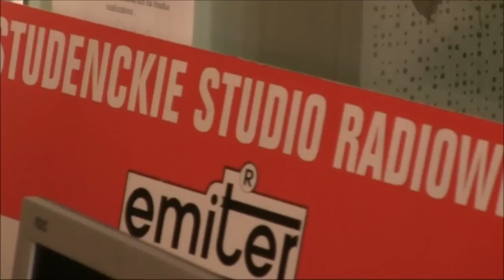Politechnika Opolska: prof. Malik w Emiterze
Studenckie Studio Radiowe EMITER odwiedził prof. dr hab. Krzysztof Malik. Prorektor ds. współpracy i rozwoju opowiadał m.in.  rozwoju współpracy uczelni z przemysłem i innymi instytucjami. o